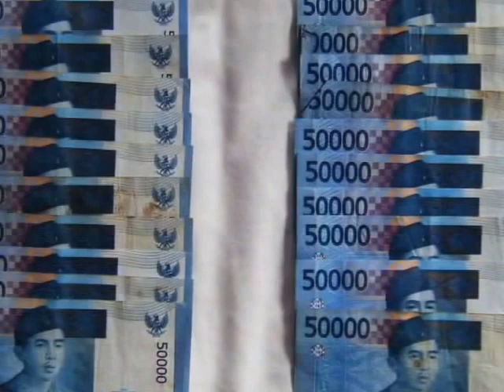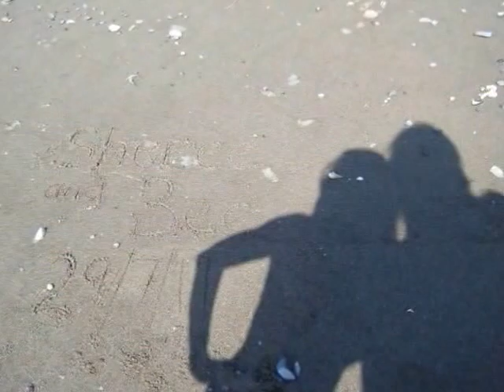Bali Health Retreat 2011~ Slideshow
A montage of some of my fave photos from my health retreat in Bali, travelling from central Bali-Ubud to Great Mountain Villas at the foot of Mt Agung then up to Lovina Beach in the northern tip of Bali